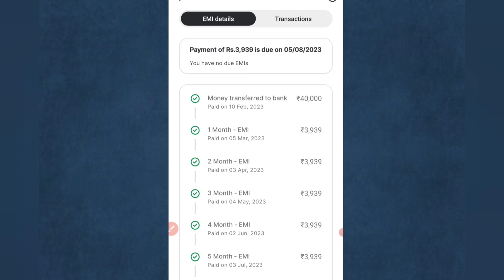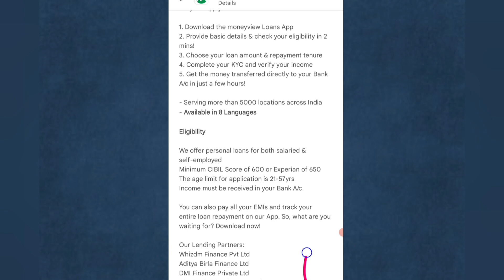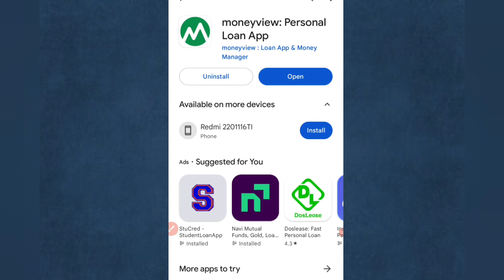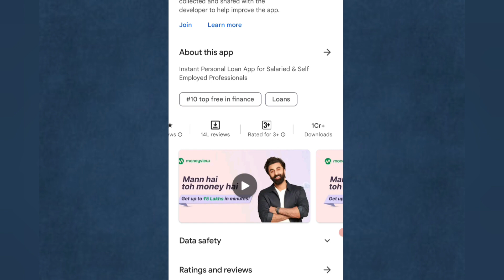Best Loan App l Loan App Fast Approval l Personal Loan App l Instant Loan App l How To Get Loan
top 5 best loan app
bad cibil score loan apps
new loan app 2022 today
best personal loan ap
Instant Ioan kaise lete hain
Paytm se instant Ioan kaise le
Phonepe se instant loan kaise le
Online loan kaise le mobile se 2022
Online loan kaise le 18 years
How to get instant loan without cibil score
How to get instant loan in phonepe
How to get instant loan online without cibil score
How to get instant loan for students
How to get instant loan with low credit score
How to get instant loan from yono sbi
Best instant loan apps without cibil score
Best instant loan app for low credit score
Best instant loan apps for salaried person
Loan kaise le mobile se online aadhar card